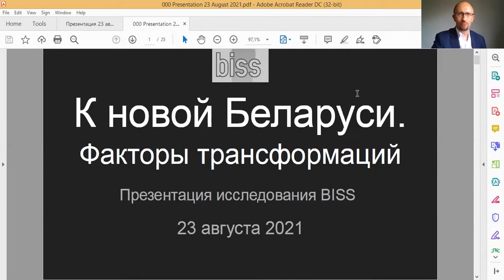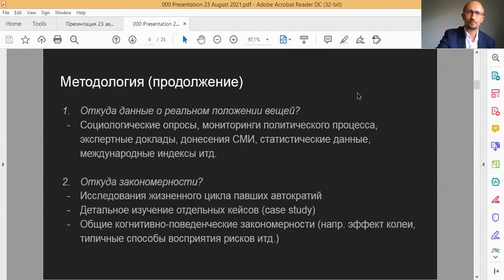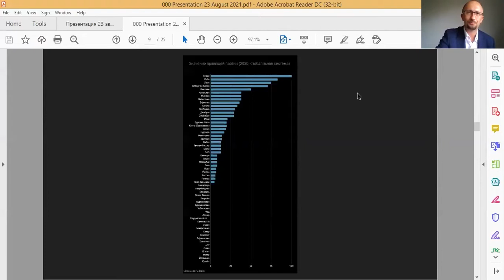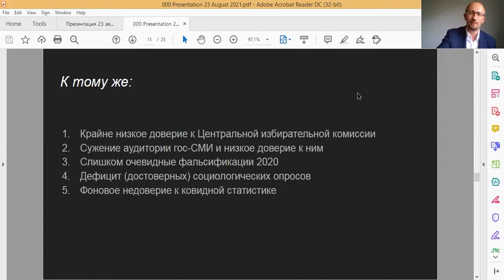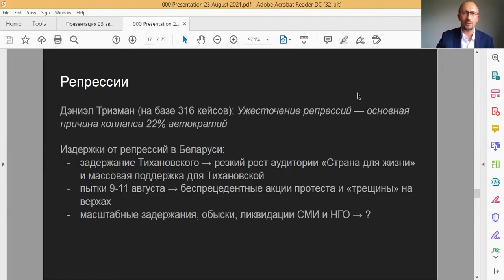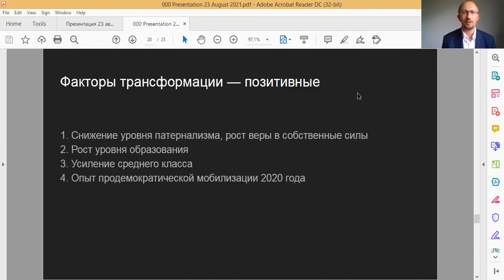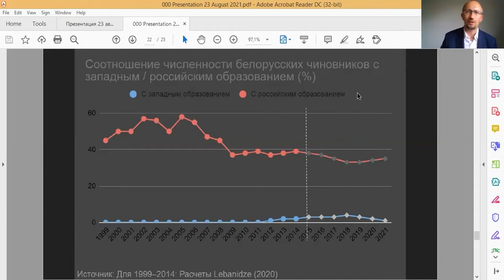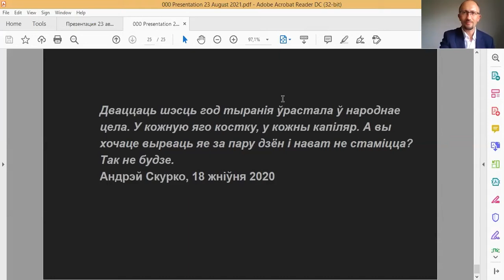Towards New Belarus: factors of transformation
Over the past 70 years, there have been about 480 cases of authoritarian rulers leaving. In 45% of cases, this led to a regime change, and in about half of the cases, the authoritarian regime was replaced by a democratic one.

These figures force us to look beyond the question “When will Lukashenka leave?” and pay attention to the other two: "What is the likelihood of a regime change after Lukashenka leaves?" and "What is the likelihood that the regime will change to a democratic one (and not to a new kind of autocracy)?"

Questions include:

What are the pillars of the Belarusian autocracy and how stable are they?
What factors can contribute to the dismantling of the Belarusian autocracy and what factors can hinder its dismantling?
What is the influence of these factors on the transition to democracy once autocracy possibly falls?

Speakers:
- Piotr Rudkouski, PHD, BISS director, coordinator of the research “To New Belarus: scenarios of transformation”
- Pavel Usov, PhD in political science, head of Center for Political Analysis and Prognosis (Warsaw)
- Vitali Tsyhankou, political commentator of Radio Liberty/Radio Free Europe Belarusian service
- Lesia Rudnik, researcher of the Center for New Ideas, PhD student at Karlstad University
- Piotr Kuzniacou (TBC), founder of Silnye Novosti (Homiel)

Moderators:
- Vadim Mojeiko (BISS)
- Anton Ruliou (Belarus in Focus Information Office/Press Club Belarus)